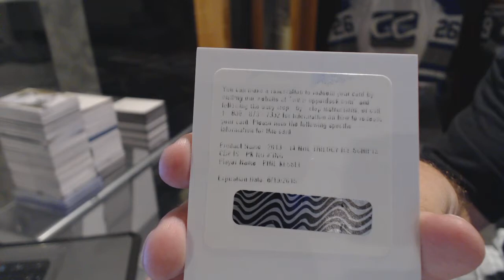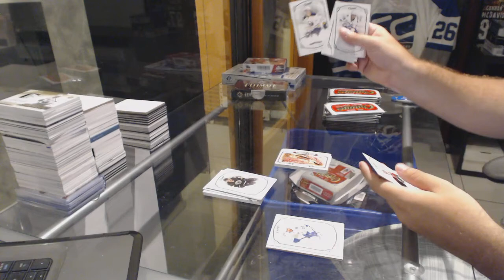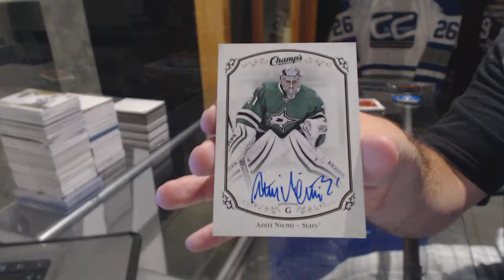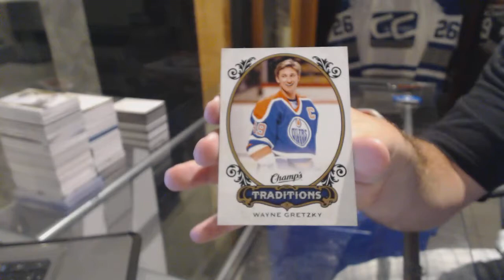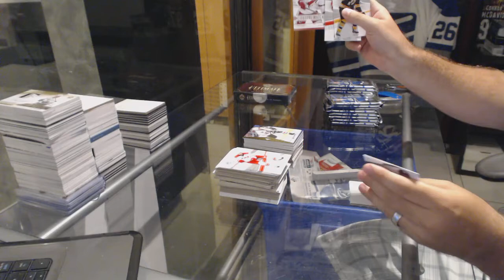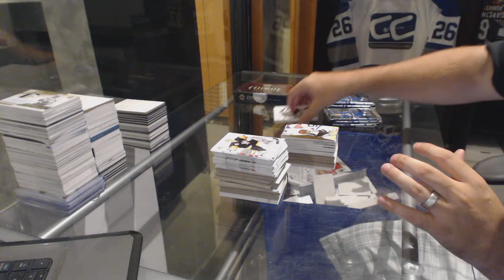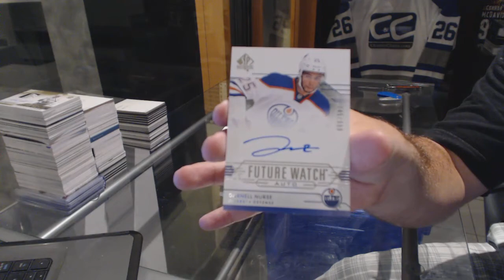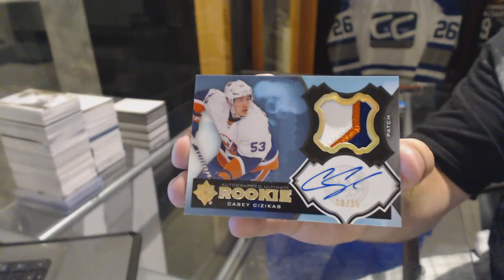13-14 UD Trilogy, 15-16 Champs, 14-15 SPGU, SP Authentic & Ultimate Hockey Box Break - C&C 6414